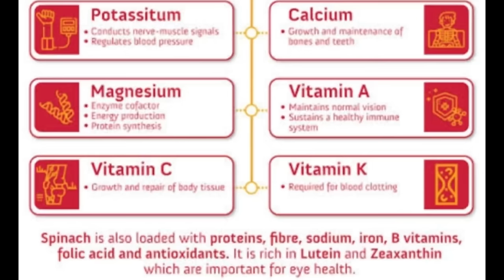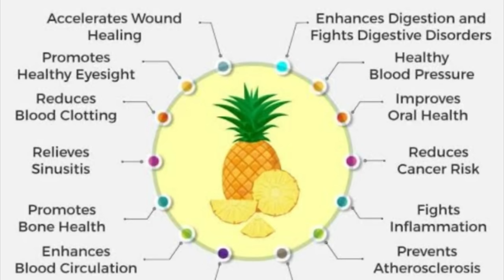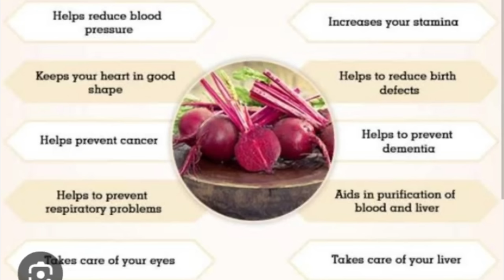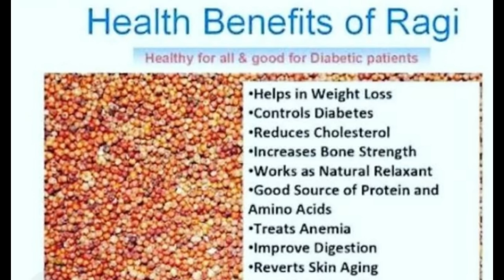Morning breakfast | Weight Loss Smoothie Recipes | No Sugar | Budget Friendly | High Protein | 6 Day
Bottle Stickers
Wooden Wall Decoration
Wall Hanging For Home Decor
kitchen Modular Drawer
Grass Door mat
Wall Decor
Kitchen Accessories Hook
Coffee Mugs
Kitchen Grain Storage
Kitchen Racks
Electric Kettle
Freezer Storage Container
wall decoration
led stripe